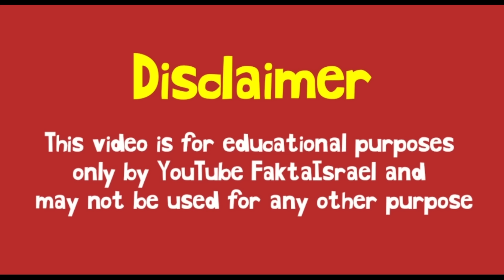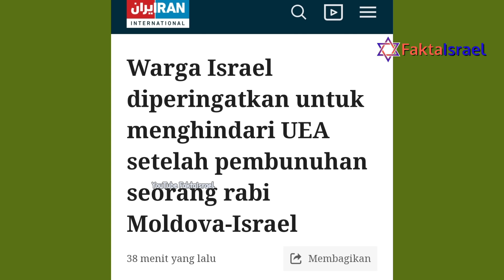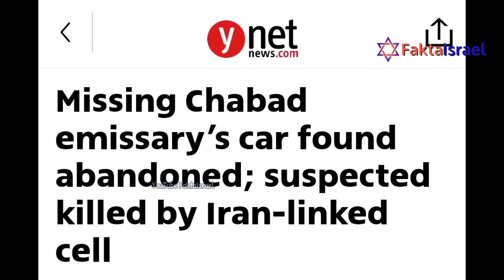Pertama Kali Terjadi, Rabbi di Dubai Di3unuh